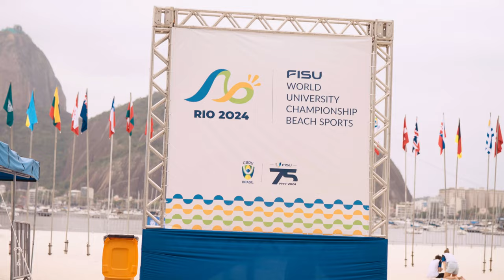Rio 2024 FISU Championship Beach Sports After Movie